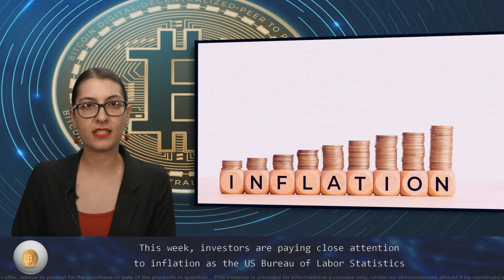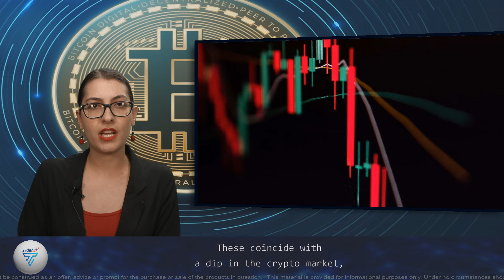Mixed feelings ahead of the release of the new inflation data